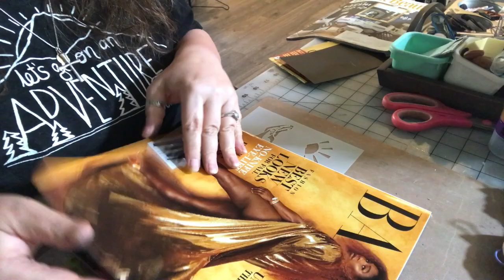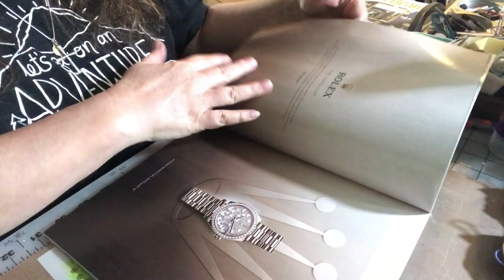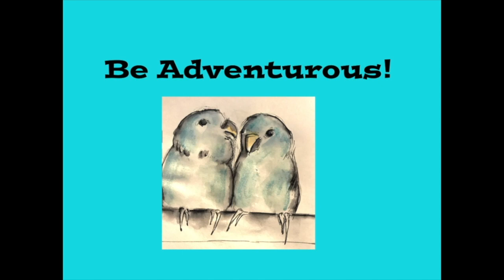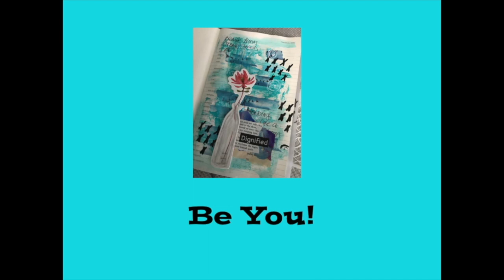Vlog 8-4-19 To 8-10-19